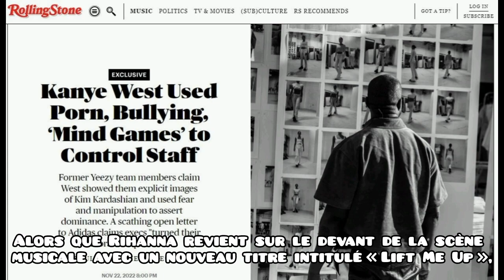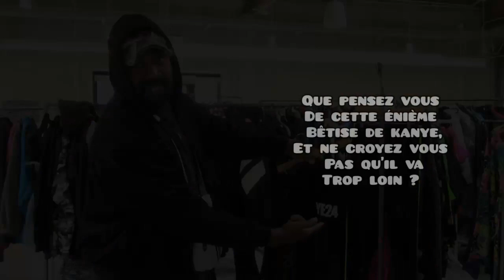Kanye West a dévoilé des photos intimes de Kim Kardashian, ses collaborateurs informent addidas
Salut et bienvenue sur votre chaîne de l'actualité People. Dans cette vidéo nous allons vous parler de Kanye West  qui a dévoilé des photos intimes de Kim Kardashian.
Des anciens employés de la marque Yeezy affirment que leur ancien patron leur a montré des clichés explicites de son ex-femme.
Mardi 22 novembre 2022, le conseil d’administration et le PDG d’Adidas ont reçu une lettre, signée par d’anciens employés de Yeezy, marque lancée en 2015 par Kanye West avec la firme aux trois bandes. Le contenu de la missive, qui a pour objectif de révéler certains procédés d’intimidation qu’utilisait le rappeur candidat à la Maison-Blanche sur le personnel, est choquant.
Dans celle-ci, dont «Rolling Stone» a reçu une copie, les ex-collaborateurs dénoncent bon nombre d’agissements scabreux. L’un d’eux explique par exemple s’être retrouvé dans le bureau de Ye, à devoir donner son avis «sans rigoler» sur une vidéo qui montrait «une star du porno avec un gode ceinture en train de pénétrer une fille dans les fesses». D’autres assurent que celui qui avait avoué être accro au porno leur a également montré des films X, dont «des sextapes amateurs de West avec des femmes». Des ex-collaborateurs confient aussi que l’artiste de 45 ans «a montré des photos intimes de Kim Kardashian», notamment lors d’entretiens d’embauche.
La femme d’affaires, mariée à West durant huit ans et avec qui elle a eu quatre enfants, n’a pas réagi. La marque allemande a pour sa part pris acte du courrier et indiqué au magazine qu’elle ne fera aucun commentaire sur des événements ou agissements ayant conduit à la fin du partenariat Adidas-Yeezy.
Nous attendons impatiemment, comment cette affaire va se terminer, et si ses nouveaux agissements de ye ne vont pas l'enfoncer en plus. Lui qui a déjà à dos, tous ses anciens partenaires d'affaires, les grandes marques dans le domaine de la mode comme Balenciaga, gap et Adidas, les maisons de productions avec lesquelles il collaborait, Hollywood, la communauté juive, et même une partie de la communauté noire dans l'industrie de la musique. Déjà que, Personne ne le soutien, et Personne ne veux que son nom soit associé à la sienne pour ne pas être boycotté à son tour.
Mais le rappeur de Chicago ne semble pas du tout inquiet, même dans ses nouveaux postes sur les réseaux il affirme être plus libre que jamais comme si des poids lui ont été ôtés des épaules, et que Maintenant il est libre de dire publiquement le fond de ses pensées sans aucune contrainte à ses fans inconditionnels, et à ceux qui le soutiennent dans sa bataille contre le système.